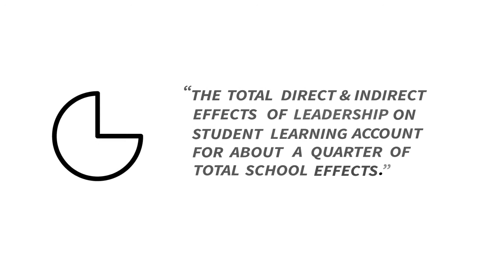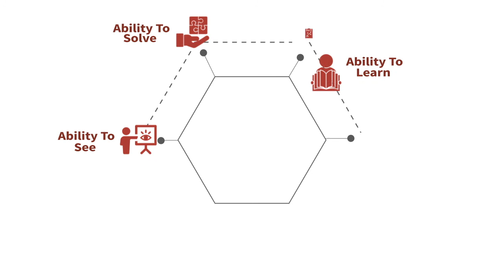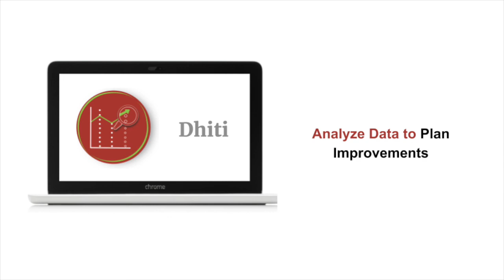An Introduction to Shikshalokam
The video gives an idea of the theory of change of Shikshalokam and the Vision and Mission it is working towards through developing various platforms and capabilities leading to the improvement in education ecosystem.